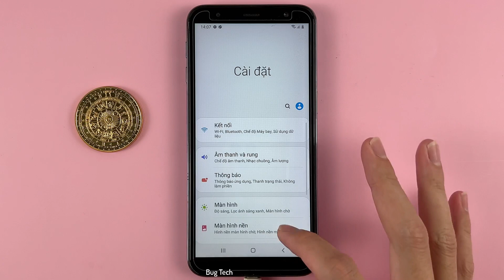Hiển thị hình dạng phím trên Samsung J6 Plus Android 10